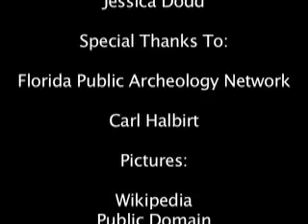What is Archaeology? - Carl Halbirt Interview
An interview with the City of St. Augustine's city archaeologist, Carl Halbirt.